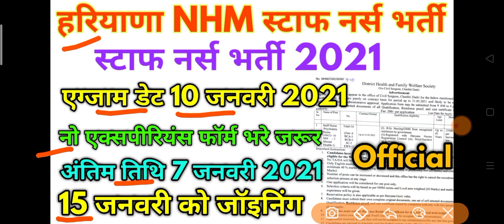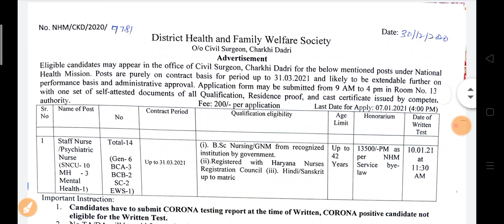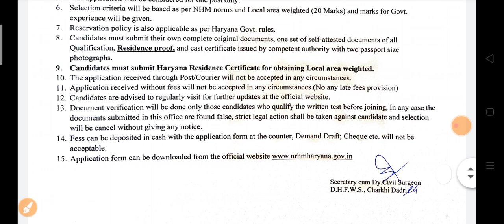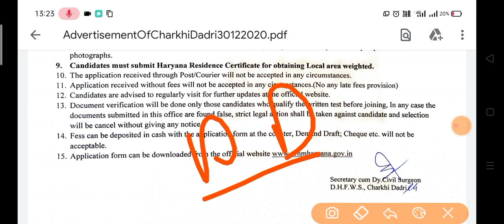Haryana NHM Staff Nurse Vacancy Official Notification From 2021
haryana new vacancy, haryana dc rate vacancy 2020, haryana district wise vacancy, haryana contractual vacancy, hssc new vacancy, hpsc new vacancy, staff nurse new vacancy